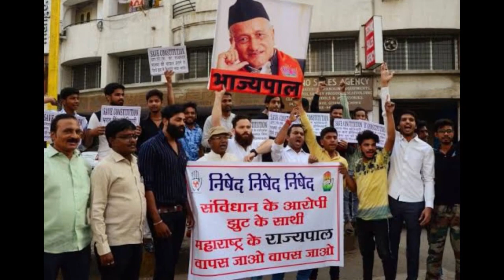हा विडिओ पाहून छत्रपतींच नाव घेताना स्वतःचीच स्वतःला लाज वाटेल | rajyapal koshyari on shivajimaharaj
Mitranno punha ekda rajyapal koshyarinni .. chatrapati shivaji maharjancha apman kelay..punha ekda vachal statement koshyarinni kely. Aata matr koshyarinni sagle limits cross kelet..
ek minute .. aata tumhi ji 5-10 second clip pahili ti aajchi naiye .. ti 6 mahinya nantr chi clip aahe …ho agdi yogya aiktay tumhi .. bhavishyatlya video chi clip tumhi aata pahilit..
Aata tumhi mhanal ha kay badnadtoy.. nahi me badbadat naiye.. me bhavishya sangtoy…
Kasay ma etihasatil chuka jevha manus sudhravat nahi tevha tyach chukk bhavishyat dekhil hou lagtat..
aapanhi ek chuk keli.. aani aata he karat aahot.. eka mothya padavar baslelya vyaktine 3 vela rajancha apman kela.. aapn tinhi velela virodh kela.. aani pudhe kay .. pudhe aapn visrlo.. shant baslo..
Ha bagha pahila apaman..
aapn ya velo suddha virodh kela.. kahi divsat aapn sagl visrlo .. aani mag ha zala dusra apnan…
Aapan punha virodh kela.. punha sampurn Maharashtra petun uthla.. aani mag pudhe… pudhe kay .. aapn punha visrlo ..
Mag kay .. je honar hot tech zal.. ( video)
punha ekda rajancha apman zala punha aapn sampurn Maharashtra santapla.. aani punha aapn sagl visrlo..
aata sanga chuk konachi.. aapli ki koshyarinchi ?
Pahilyach veli paksh.. jat dharm sagla bajula thevun ekatra aalo asto .. petun uthlo asto ..tyach veli ya vyaktla tya padavarun khali khechl asta tar he pudhche 2 apman karaychi himmat taru zali asti ka konachi..
Mitranno sarak muddyavar yeto.. .. ya veli gapp baslat tar me shivrayanchya matit janmala aalo he abhimanane sangtana swatachich swatala laaj vaatel ..
hech khari vel aahe jagaka dakhavun dyaychi… ki ya Maharashtrachya daivatacha apman koni kela mag to koni ka asena.. ha sampurn Maharashtra paksh jaat dharm sagl bajula theun ekatra yeto.. sanghatit hoto..
Rajyapal koshyarinchya manat rajanbaddl aadat aahe nahi mahit nahi.. kadachit asel he .. pan etkya mahatwachya padavr basun fakt vachal vaktavyanmule ya matichya daivatacha apman honar asel swatah koshyarinich aaplya padacha rajinama naitikdrushtya dyayla hava ..
Sambhaji raje chatrapati yanni dekhil rajyapal koshyarinvar karvai karanyasathu ultimatum dilela aahe .. aata fakt garaj aahe tyanchya pathishu ubh rahaychi.. ekatr yaychi…. Jo paryant koshyari ya padavarun paayutar hot nahit. To parynt ha vishay visrun chalnar nahi..ekach vinanti ahe .. jevha jevha ya Maharashtrachya daivatacah vishay yeil tevhe tevha aapapsatke heve daave bajula theun ekatra yeuya..tarach aani tarach bhavishyat rajyapal koshyarinsarkhi lok ashi vachan vaktavya kartana 10 vela vichar kartil
Tumhala suddha he patal asel vidoe jastit jast share kara…. Jay hind jay Maharashtra jay shivray